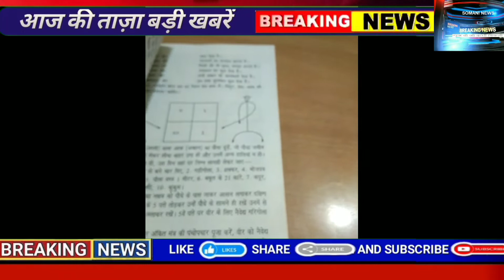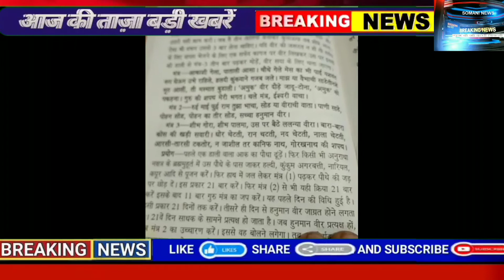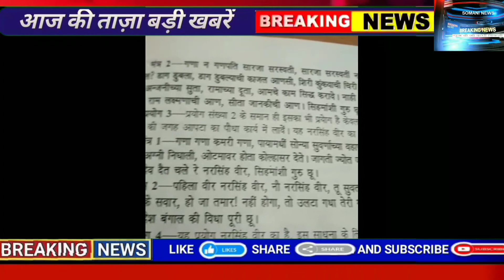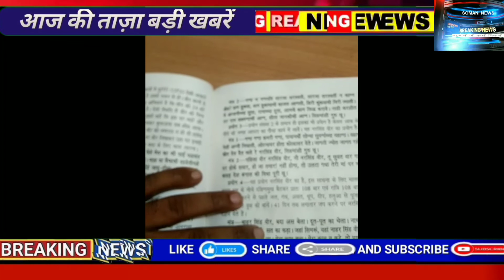बागेश्वर धाम जैसी सिद्धि प्राप्त करें 21 दिन में/SomaniNews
बागेश्वर धाम जैसी सिद्धि प्राप्त करें 21 दिन में/

दो सिद्ध स्थान जहां बालाजी महाराज स्वयं आयेSomaniNews कलकेश्वर धाम#bhageshwardham

hrithik roshan and saba azad
SomaniNews
somaninews
bageshwar dham bina darbar
bageshwar dham Indore darbar
bageshwar dham jhansi darbar
श्री बागेश्वर धाम में सामूहिक 108 कन्या विवाह
bhageshwar dham live
 Pandokhar Sarkar fees

 suraj dham

manu Bahia
hinglaj cham

नक्षत्र तक
नक्षत्रतक
 nakshtra tak
कुंडली का बारहवां भाव रहस्य से भरा भाव
सूर्य
चंद्र
 मंगल का विश्लेषण